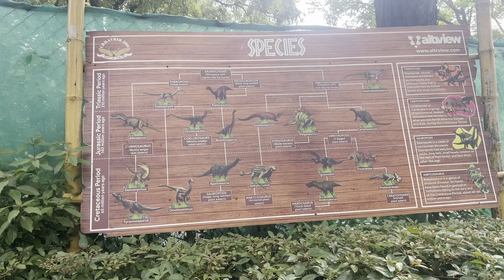First Time Exploring Dinosaur 🦕 Park